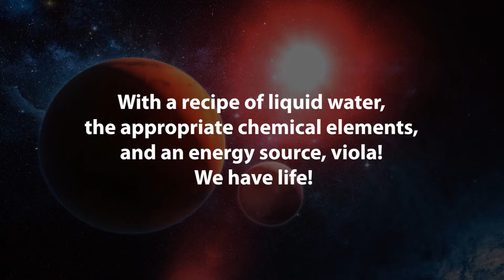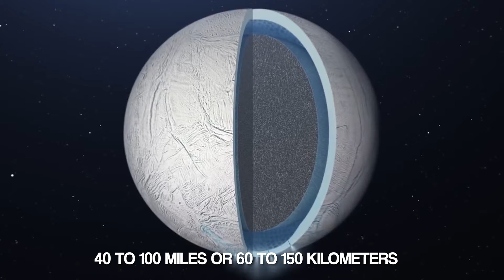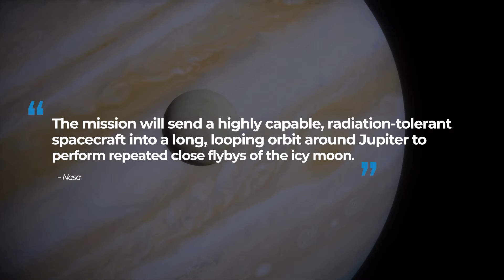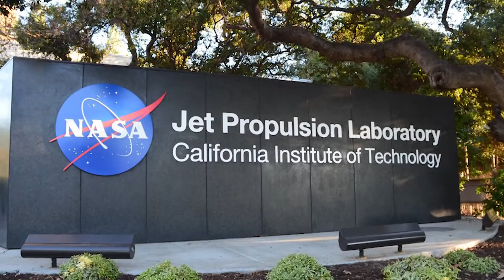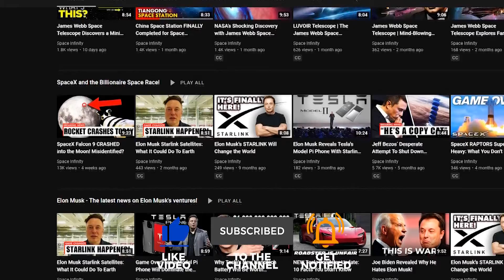NASA Europa Clipper Mission Will Find Life On Jupiter Moon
Space Infinity has already brought you news about the “Decade of Venus” which is set to establish 3 missions to Venus, our neighbor planet, the second rock from the sun, with the same mass as our dear earth. And luckily, Jupiter has not been neglected! Now, NASA begins assembling Europa Clipper, a spacecraft set to find life on Jupiter’s icy moon. With its launch set in 2024, great news is anticipated as NASA's Europa Clipper mission will discover the truth. Does Jupiter's moon Europa actually have conditions to support life? We’ll surely find out with the Europa Clipper spacecraft.

According to the most popular space agency in the world, "The mission will send a highly capable, radiation-tolerant spacecraft into a long, looping orbit around Jupiter to perform repeated close flybys of the icy moon." NASA and other space agencies have admitted that understanding Europa's habitability will help scientists better understand how life developed on Earth and the potential for finding life beyond our 3rd rock from the sun.

Scientists are so confident and ecstatic about the Europa Clipper Mission, they’ve already taken their aspirations to social media. With its own twitter handlers, scientists at NASA and around the globe have created the Europa Clipper mission countdown, which shows that the launch will take place in October of 2024. Although this is the target date, there are tens of variables that could consequently push the launch date forward or backwards. Nonetheless, the excitement is astounding.